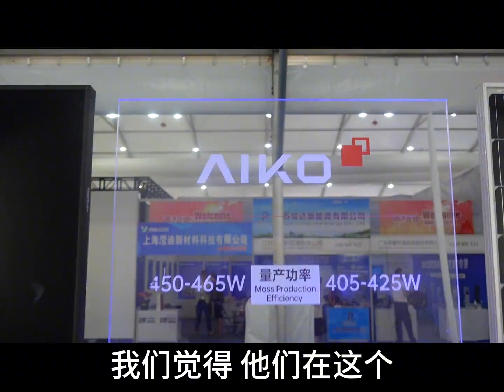光伏愛旭ABC產品和他們的合作模式，帶你簡單了解！光伏133